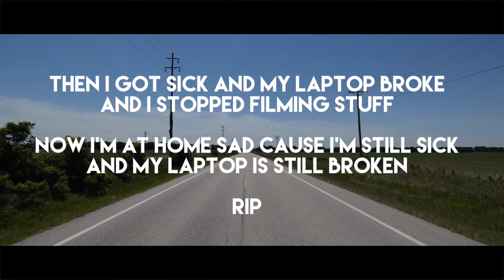America.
Just a short video i made from my trip to America, i got pretty sick and didnt film a lot so rip me but ok,